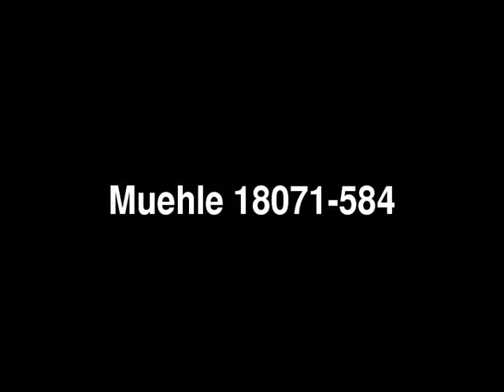Historisches Mühlenanwesen als Landgasthof in günstiger La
Historisches Mühlenanwesen als Landgasthof in günstiger Lage - Muehle in Hagen - ObjNr: 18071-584
Dieses historische Mühlenanwesen mit Bachlauf ist in der Region bekannt und wurde jahrelang erfolgreich als Landgasthof betrieben.
Eine Wiederaufnahme des Restaurantbetriebs bietet sich auf Grund der verkehrsgünstigen Lage an. Kombiniert mit Freizeitmöglichkeiten im Saal und im ca. 6700 qm großen Außenbereich sind vielfältige erfolgversprechende Nutzungen möglich.
Der Gastronomiebereich wird ergänzt durch 2 geräumige Wohnungen (111 qm und 81 qm) im historischen Teil des Anwesens.
Ist das Ihr Objekt? Vereinbaren Sie einen Besichtigungstermin mit uns.